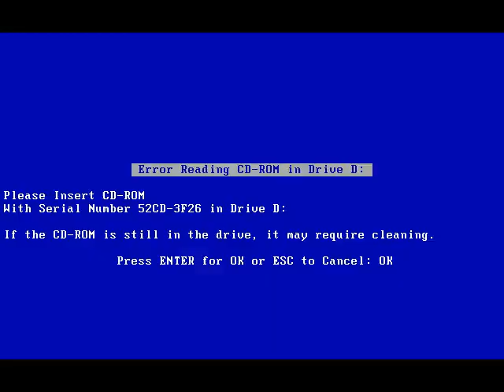Lek og Lær: Første klasse (2002) - PC - Norsk tale